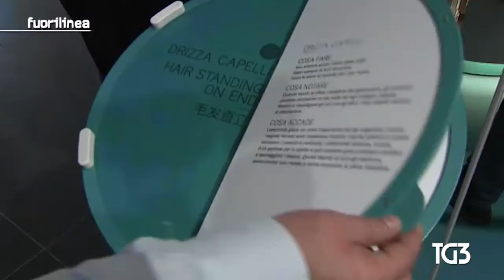TG3 - Fuorilinea a Napoli, per "Corporea - in viaggio nel corpo umano" alla Città della Scienza